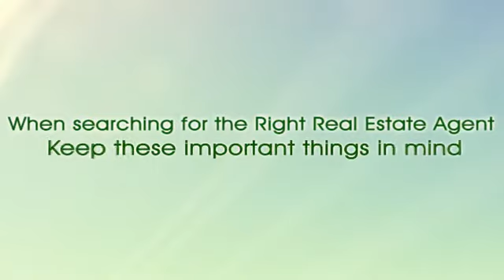Choosing The Right Dayton Investment Realtor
There are many questions to ask when trying to find the right Dayton Investment Realtor. Call Genny to get your Dayton realtor investment questions answered.